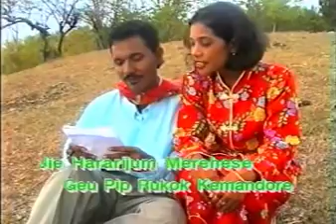India Aceh - Lagu Aceh Jadul Syeh Youldy Prima & Cut Irma